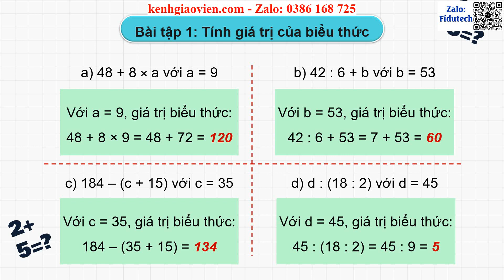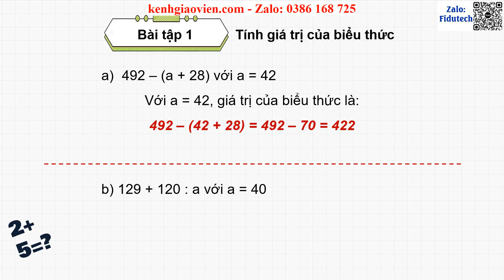Giáo án PPT dạy thêm Bài 10: Biểu thức có chứa chữ | GA điện tử dạy thêm Toán 4 CTST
Phía trên là giáo án Powerpoint dạy thêm Bài 10: Biểu thức có chứa chữ | Giáo án điện tử dạy thêm Toán 4 chân trời sáng tạo. Giáo án được làm với phong cách: hiện đại, đẹp mắt để tạo sự hứng thú cho học sinh.
Ngoài ra, chúng tôi có đầy đủ giáo án powerpoint các bài dạy thêm cho chương trình mới Toán 4 chân trời sáng tạo. Tin chắc rằng: Khi sở hữu bộ giáo án này, việc giảng dạy của thầy cô sẽ trở nên nhẹ nhàng và đạt hiệu quả tốt.